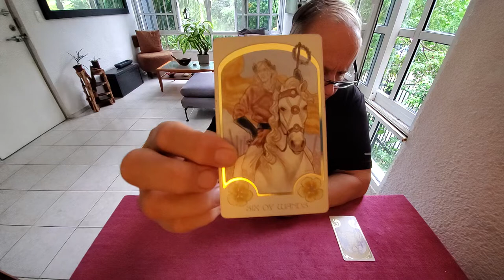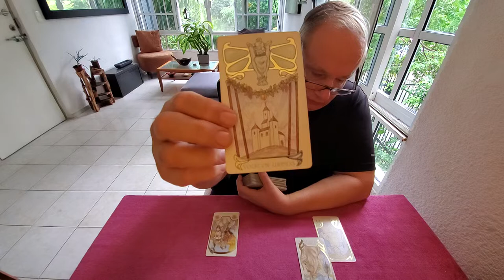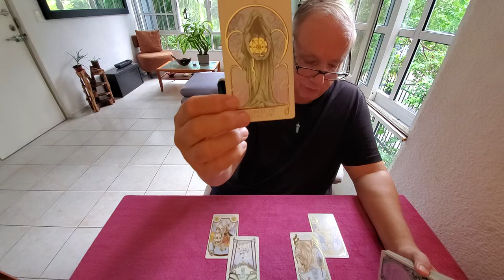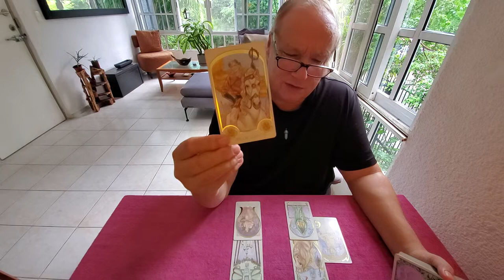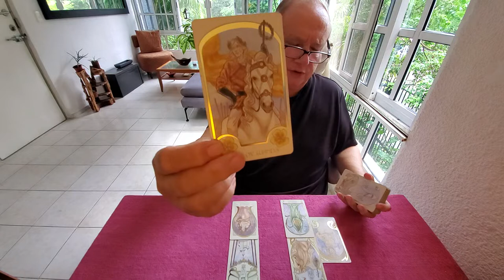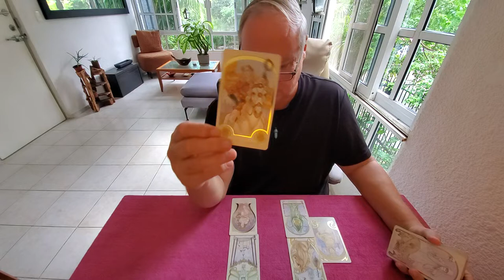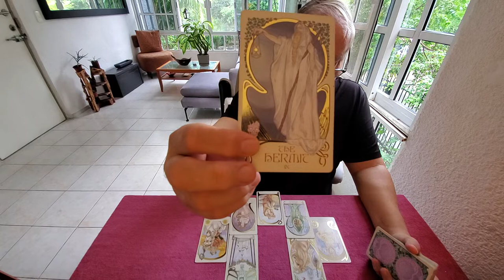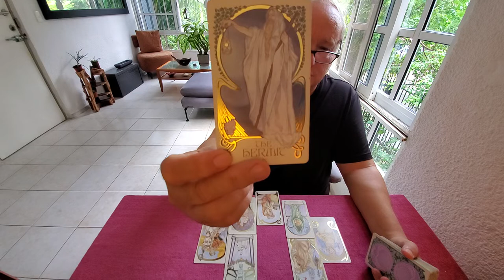Aquarius Tarot Love 💜 The Heart Spread Read for End of Nov 2021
Tarot Aquarius Heart Spread Read for End of November 2021 a love, romance & relationship tarot reading for Aquarius Sun, Moon, Rising & Venus reading here for the one on your heart and in your mind.